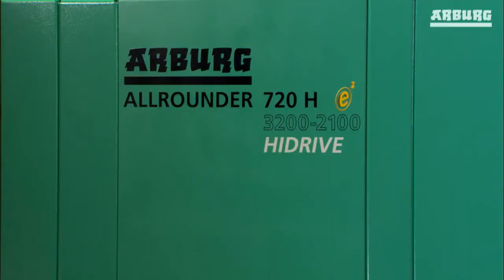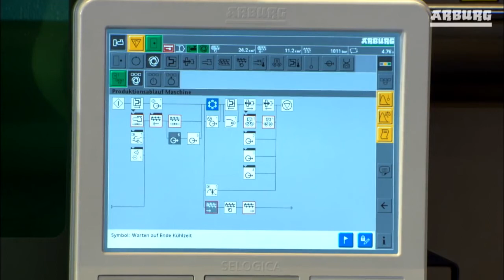In Mould Labeling (IML) Buckets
The term "in mold labeling" (IML) is directly derived from the technique: a preprinted polypropylene (PP) label is placed in a mold that has the shape of the end product, e.g. the shape of a butter tub. Then the molten PP is added to the mold, fuses with the label and -while curing- takes the shape of the mold. Result: label and packaging become one.

In mold labeling can be done in the following production processes:

Injection molding
Blow molding
Thermoforming
In mold labeling offers several major advantages:

Maximum print quality
The offset printing technique ensures high-resolution images. Besides, you can decorate all the sides of a container with one single label.

Strong and hygienic
In mold labels resist humidity and big changes in temperature: the best solution to decorate plastic containers for frozen and refrigerated products! In mold labels are also scratch resistant, cannot crack and are not susceptible to wrinkles.

Shorter production time and lower production costs
During the in mold labeling process containers are produced and decorated in one single step. Storage of blank containers becomes unnecessary, storage and transport costs belong to the past.

Environmentally-friendly
In mold labeling saves the environment: the packaging and the label consist of the same material and can therefore be fully recycled.

Wide range of look & feel options
The same plastic packaging product can be decorated with a wide range of different materials, inks an lacquers. This allows you to differentiate your product on the shelf.

Quick design changeovers
It only takes a shift from one label design to another on your IML automation to make a quick changeover. There is almost no production loss during the start-up of a new design.

To learn and view more of what we do check out our